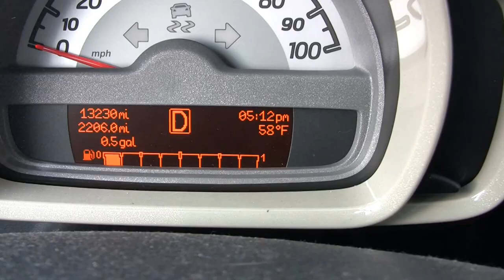Macklemore Can't Hold Us COVER By Not Sure CC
Not Sure Community College Owns none of this music except for the lyrics.  All parts were reproduced in a studio.

C.Luk lyrics:
Return of the mask phantom of the game been abused too many times/
Used to realize where the truth really lies/
Then I realized they were all really lies/
Man..I been hog tied ridiculed, laughed at been a fool/
The percentage of you that are willin to do/
everything you dreamt of as a child is so miniscule/
but just do it, go get in the mood or go get in the booth/
break out you broke anyways you ain't got a penny to lose/
testify let me mess with minds. I made a mess of mine./
With complete command. I take control./
Understand it'll never be handed so demand it don't debate or fold./
Take this street flow that I mastered and put it on this pop track.
Let it off with silencers cuz we don't want that pop back./
The ceiling can't hold us. These feelings can't mold us./
Take it on the chin, then grin--cheesy on some cold cuts./
This that cold track.  For my people with their hands up./
Lynn MA reppin hard again. Wit ya saggy pants or wit ya pants up/
Opaque leggings?  Lululemon? Then it's see through. I see you./
Ha.  We pursue the dream
Til we blue and green take a sip of henny for the ladies maybe remy/
Til we're faded or we're empty.  Not Sure Community the newest team./
Labels I don't care.  They can't tell me nothing.  We give this to the people.

Spread it across the country.

Now. Can I kick it? Figures.  Yeah.  I'm so damn bitter./
Can I minimize the pain of my family bein slain?  Prolly not, now my foes can hit us./
So let's back track to the last welcome mat that I stepped on./
Everybody had a strap they were ready to attack I woulda never made it back if I never had on that teflon/
Let it slip off, dust the hatred.  If it penetrates, Let the kevlar take it./
And that's just the basics./
I've elevated so high above the bull but still can point and laugh./
Your joint is trash.  It's lame. I'm just saying but I've done the same./
Always trying to battle somebody to get fame./
Always trying to rattle somebody to get play./
Instead try to haggle somebody to get paid./
Nice guys finish last and I'm a swell and wholesome fella./
So I should beat yo ass and find some shelter under yo umbrella.
Ella.  Aye.